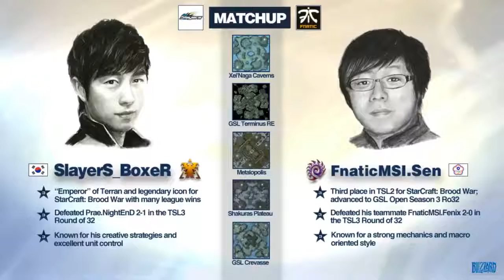SC2 Sen vs BoxeR ZvT Game 5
STARCRAFT 2 THE BEST VIDEO 2016 year)))

In the Starcraft 2 channel, here reviews of the best games with high-quality
 linkThe earnest request if there are any questions and claims to the channel - address in the comment

Starcraft 2016 It's Finaly amazing videos))